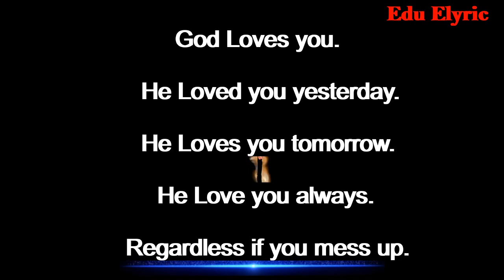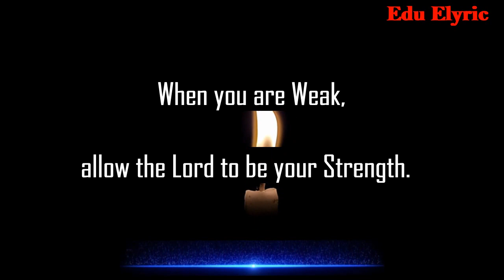Don't be afraid, just believe Mark 5: 36 (Special Friday/ No Copyright Melody)